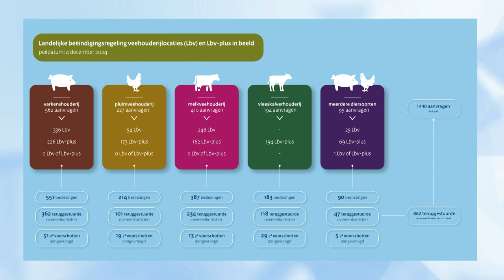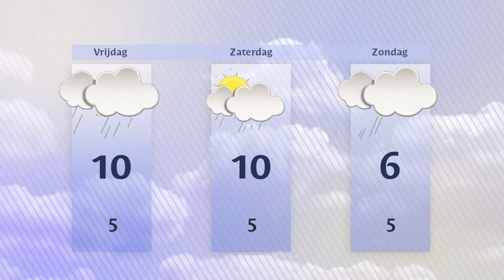Donderdag 5 december 2024 || RN7 REGIONIEUWS